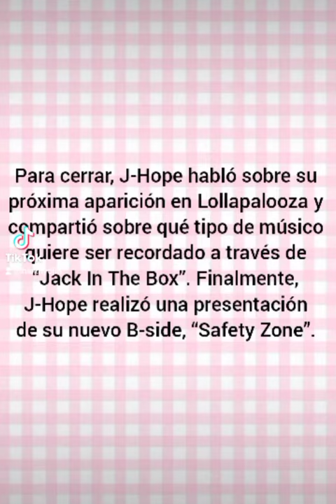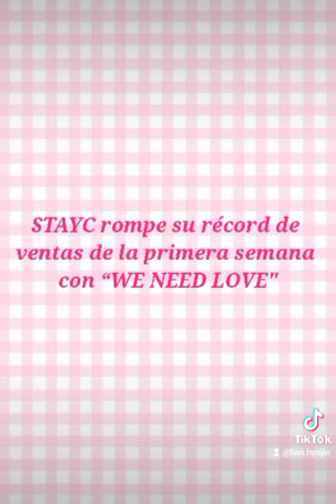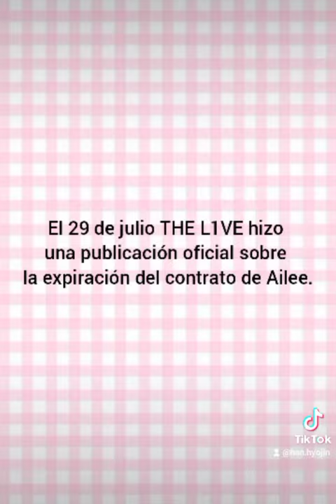IU y J-hope juntos | Nueva canción de Blackpink | Gyuri deja Fromis_9 y +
✨Mis redes✨

La información es sacada de Google y las imágenes no me pertenecen 😉